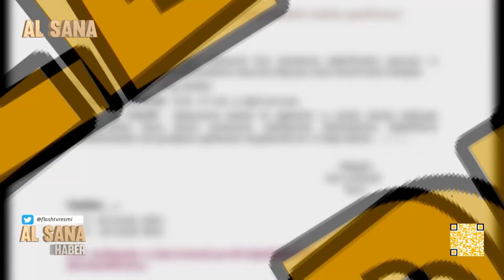FERHAT GÜZELİN ISIRMA VE KOPARMA HUYU VAR ÖFKE KONTROLÜ YOK